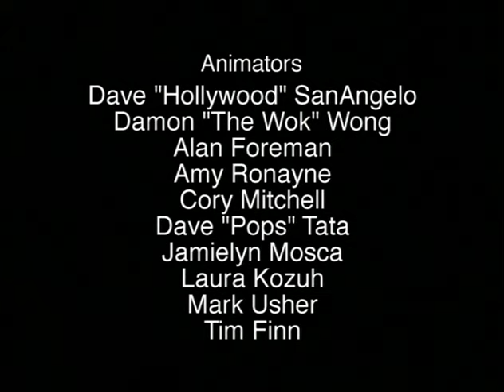Home Movies - 3-2 - Breaking Up Is Hard To Do